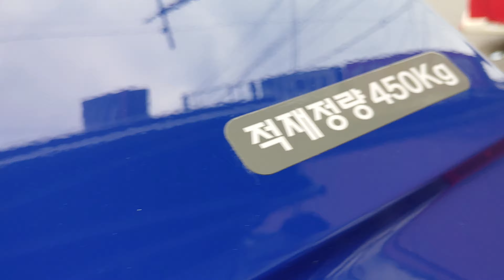다마스후방카메라장착방법